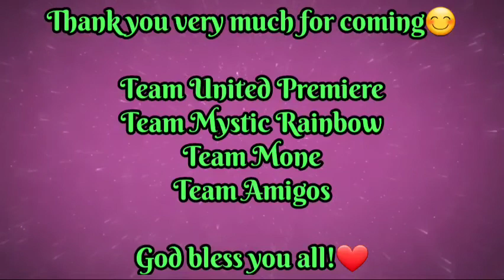Playing with my alaga||Babysitter/Nanny Life||Liza Dumlao Vlogs